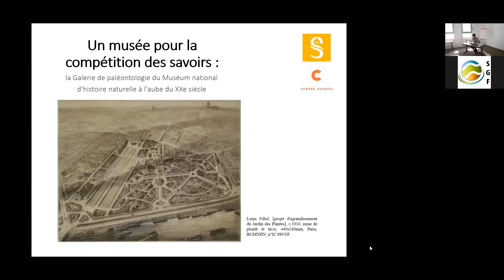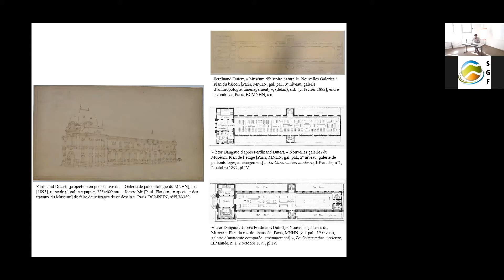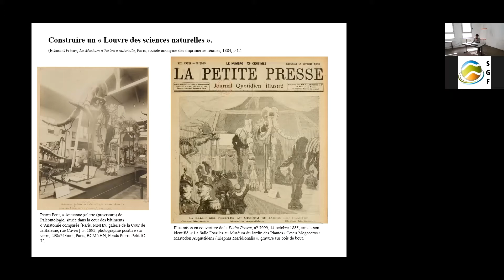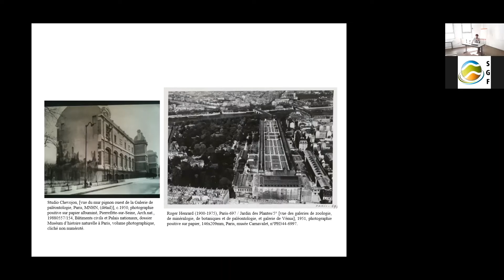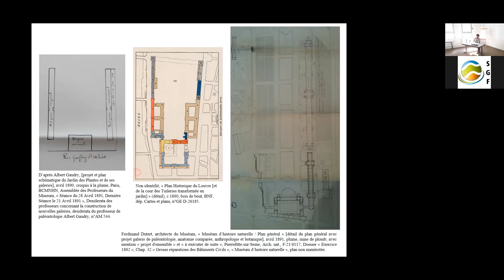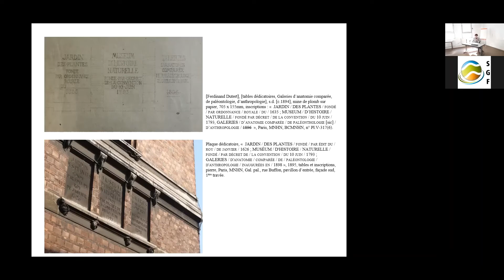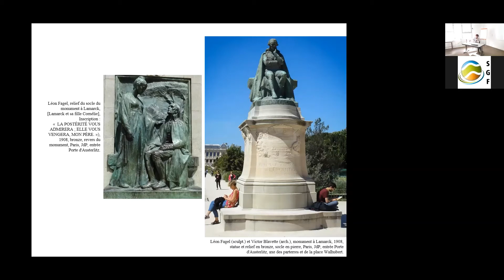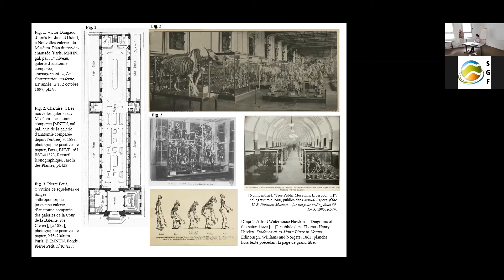Oliver VAYRON : Une galerie pour la compétition des savoirs : la Galerie de paléontologie du MNHN...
Olivier VAYRON : Une galerie pour la compétition des savoirs : la Galerie de paléontologie du Muséum national d'Histoire naturelle à l’aube du XXème siècle

Sorbonne Université

Dès 1897, il fut prévu que la Galerie de paléontologie du Muséum de Paris serait révélée à la communauté savante internationale à l'occasion du VIIIe Congrès de géologie de 1900, en marge de l'Exposition universelle. Rien d'étonnant à cela, puisque le paléontologue Albert Gaudry fut l'un des professeurs-affectataires les plus impliqués dans son édification. À l'aune des études évaluatives inter-établissements, la galerie du Muséum fut conçue comme le nouvel emblème national de la science paléontologique française.